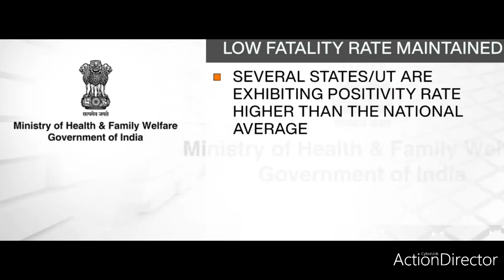Indian Council of Medical Research (ICMR) Vaccine development in India|India Updates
The Indian Council of Medical Research (ICMR), the apex body in India for the formulation, coordination and promotion of biomedical research, is one of the oldest and largest medical research bodies in the world. The ICMR is funded by the Government of India through the Department of Health Research, Ministry of Health and Family Welfare.[1][2] In 2007 the organization established the Clinical Trials Registry - India, which is India's national registry for clinical trials.[3]

ICMR's 26 national institutes address themselves to research on specific health topics like tuberculosis, leprosy, cholera and diarrhoeal diseases, viral diseases including AIDS, malaria, kala-azar, vector control, nutrition, food & drug toxicology, reproduction, immuno-haematology, oncology, medical statistics, etc. Its 6 regional medical research centres address themselves to regional health problems, and also aim to strengthen or generate research capabilities in different geographic areas of the country.[2]

The council's research priorities coincide with National health priorities such as control and management of communicable diseases, fertility control, maternal and child health, control of nutritional disorders, developing alternative strategies for health care delivery, containment within safety limits of environmental and occupational health problems; research on major non-communicable diseases like cancer, cardiovascular diseases, blindness, diabetes and other metabolic and haematological disorders; mental health research and drug research (including traditional remedies). These efforts are undertaken with a view to reduce the total burden of disease and to promote health and well-being of the population